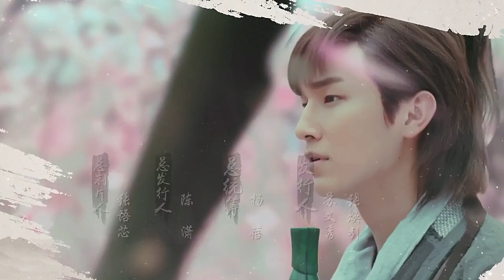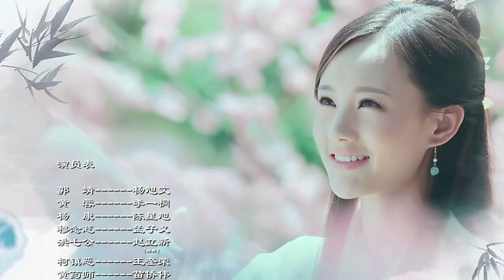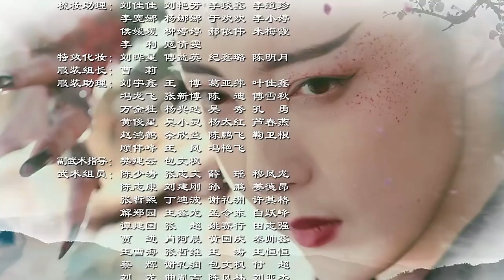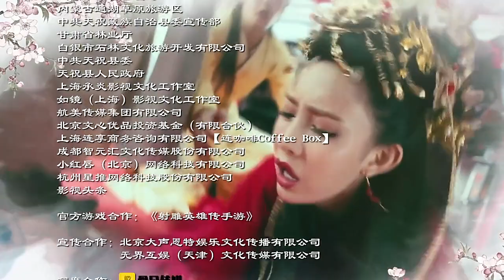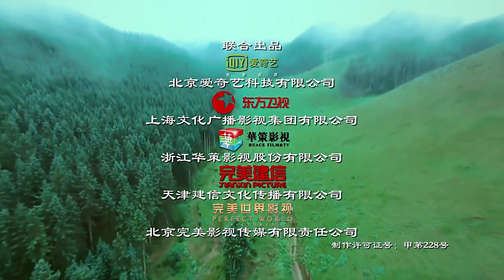The Legend of the Condor Heroes 2017 Epi. 43